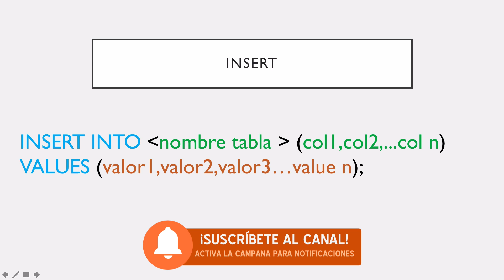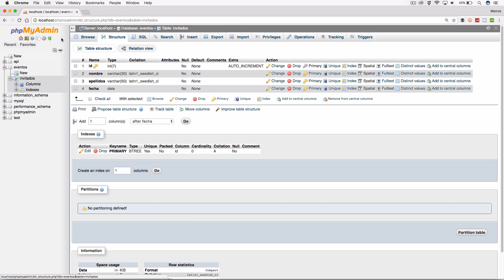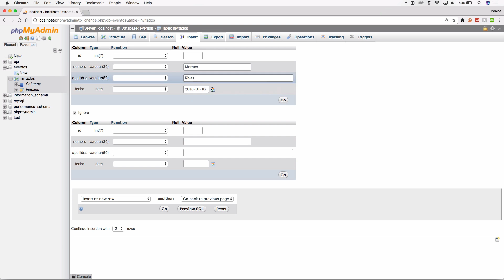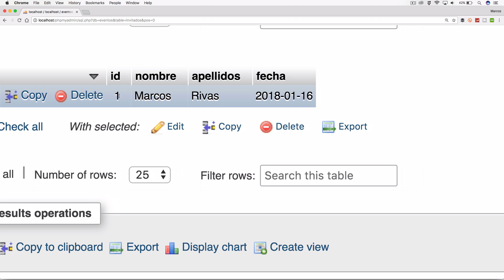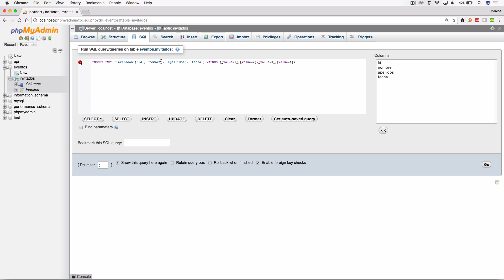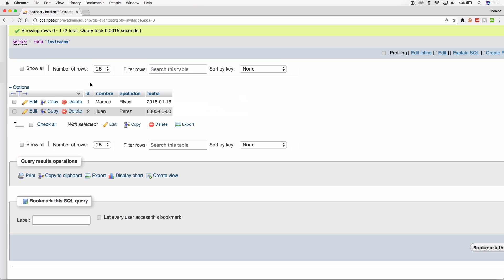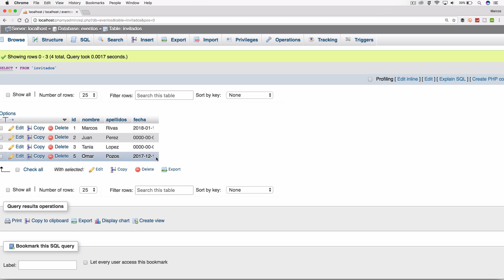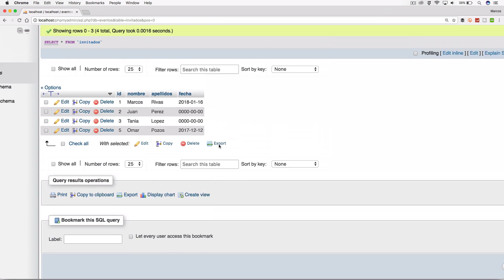Insertar datos en una tabla | Curso PHP y MySQL #20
Curso PHP y MySQL completo: En este tutorial vamos a aprender a usar la sentencia INSERT para insertar datos en una tabla de forma gráfica y código